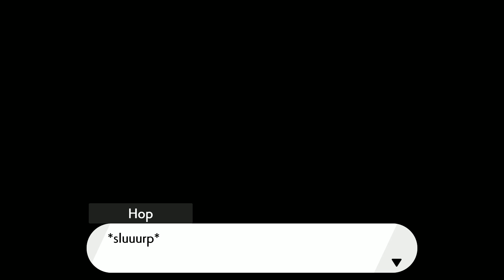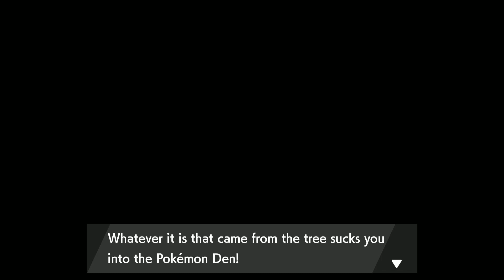ไขปริศนาวัตถุดิบแม็กซ์ซุปของ "อุเลาสุ" (Urshifu) - Pokémon Sword Isle of Armor #07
ในครั้งนี้เราต้องตามหาบางสิ่งบางอย่างที่เราต้องเติมลงไปในแม็กซ์ซุป
เพื่อที่จะให้อุเลาสุสามารถแปลงเป็นเคียวไดแม็กซ์ได้ ของสิ่งนั้นจะคืออะไร ?